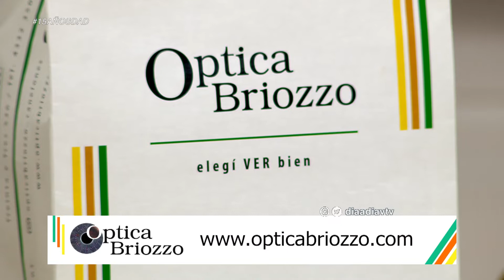Walter Verri: Energía sustentable y movilidad eléctica